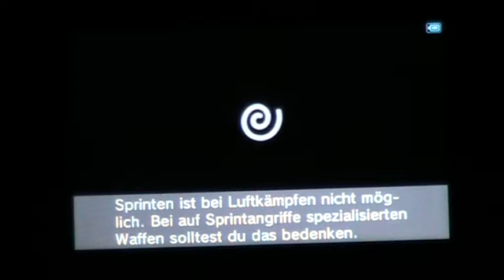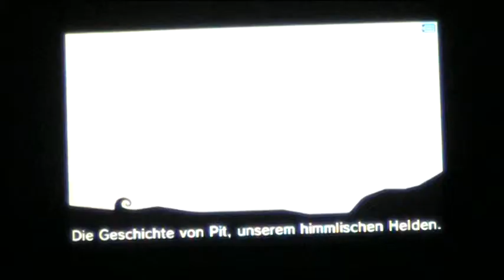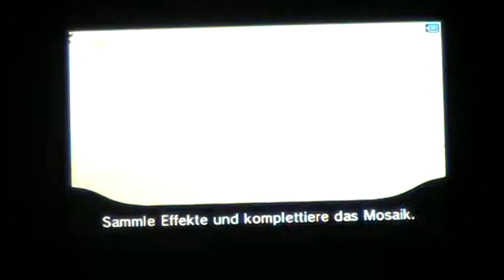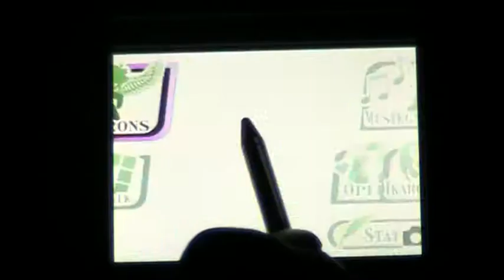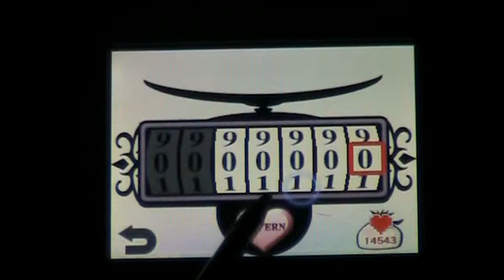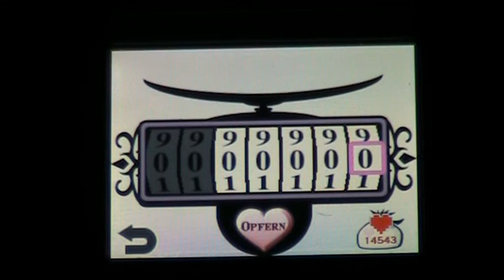Let's Play (BLIND) Kid Icarus Uprising (GERMAN) Part 28: Sieg durch Ausgeglichenheit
Wir sind diesmal mit großartigen Igelklauen ausgerüstet und haben das Waage-Powerup, welches im Elektrotempel versteckt war, dabei!
Das Bild ist nicht ganz so ausgeglichen xD